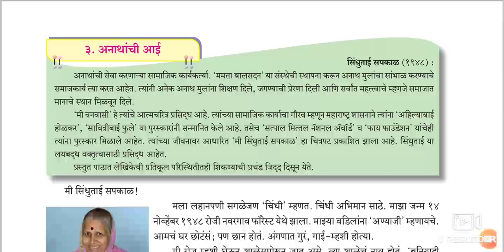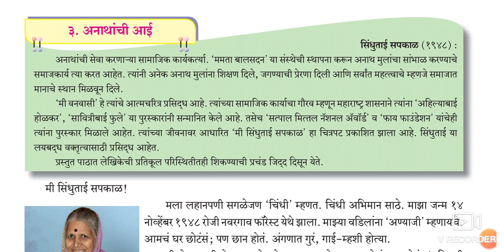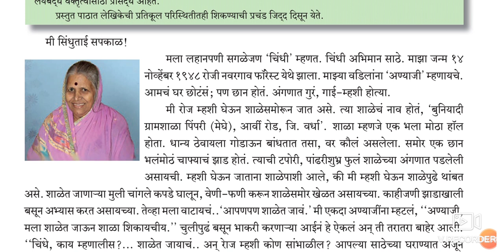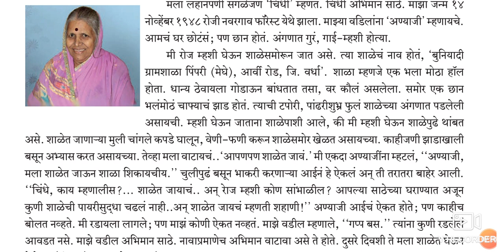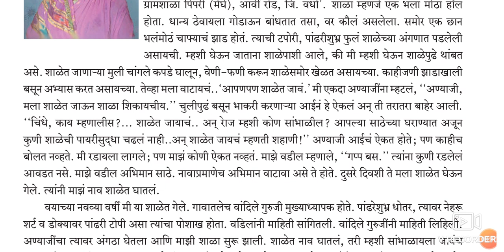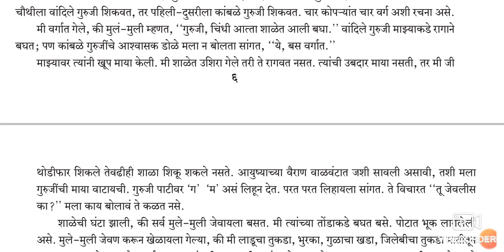10th Marathi (composite) Ch.3.Anathachi Aai Urdu medium Part-1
This video gives us brief information about the chapter. The narrator of the story is herself . Sindhu Tai Sapkal is a Great personality of Maharashtra. She intones her story of early childhood. Urdu medium channel by sir Abdul sattar khan provide quality online education for students of Urdu medium. this video is useful for students of Urdu medium. this video is a series of videos of Marathi composite.
This chapter gives information about the learning process of Sindhu Tai Sapkal in harsh time.